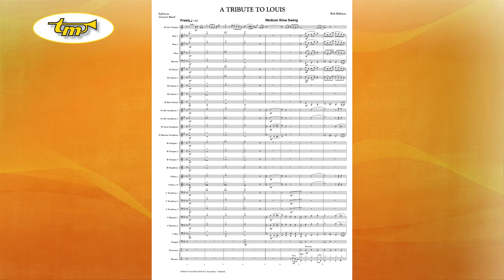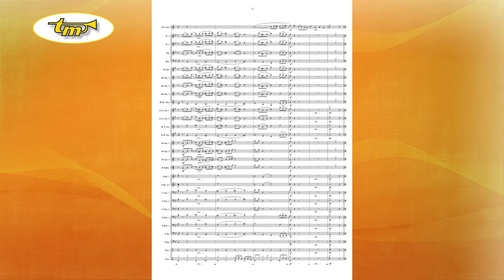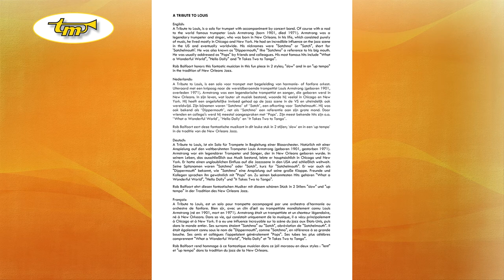A Tribute To Louis - Concert Band - Balfoort - Tierolff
Kidney problems caused Maarten den Boer (Netherlands) to struggle with life and himself at a young age. Dialysis? Home dialysis? Accept a kidney from family? It became an emotional battle of principles, self-esteem and a battle in which others also became involved. After 5 years of dialysis and home dialysis, Maarten underwent a kidney transplant on November 14, 1984. Maarten is grateful to many people who were by his side to face his 'battle of life' such as his mother who was always there for him during the five hours of home dialysis three times a week, and the one who donated his kidney after his death. On November 14, Maarten celebrates his second birthday every year. I played in the band with Maarten and we became friends. In 2019, 35 years after his kidney transplant, he asked me to write a composition for him, "Battle of Life".